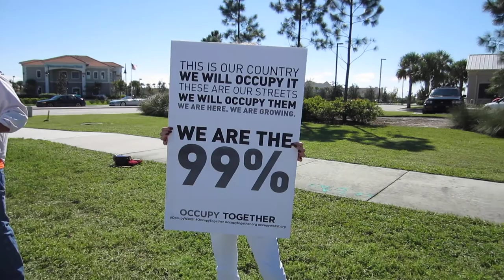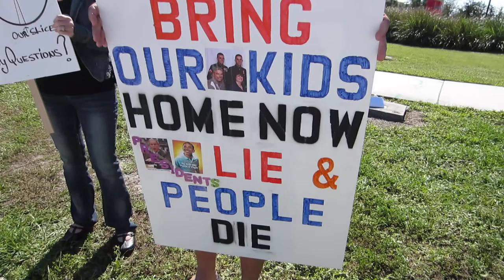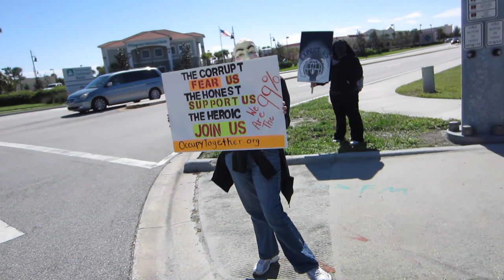Occupy Port Saint Lucie High Def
The people of Port Saint Lucie standing in solidarity with the OccupyWallStreet movement / revolution and doing their part as a small part of the 99 percent. A peaceful bunch who rallied, carried signs and protested peacefully in front of Bank of America on Gatlin Blvd in PSL. as part of the National Occupy Wall Street Revolutionary Movement.